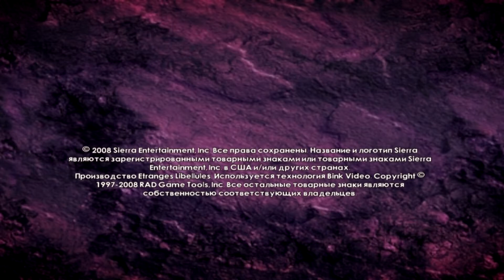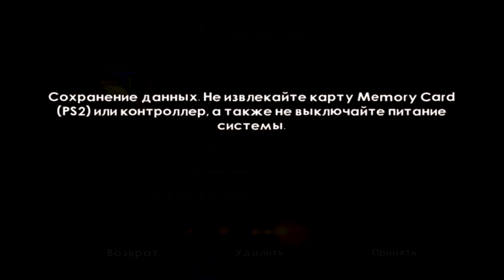Прохождение The Legend of Spyro Dawn of the Dragon (рус.версия) часть 1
Дракончик Спайро весел, обаятелен, скромен и мил, но коварные недруги не дают ему покоя. Снова и снова приходится усмирять очередного злодея. Но скоро все изменится! Грядет финальная битва со злом - самая трудная и опасная. Даже Спайро не обойтись без помощи, и в решающий час ему придется объединиться со своим бывшим врагом Синдером.

На долгие годы исчезнувший Темный Мастер вышел из мрака с самыми жуткими намерениями. Он собирается захватить весь мир, и его зло распространяется по полям, зеленым лугам и лесам, словно чума. Лишь Спайро по силам остановить эту эпидемию. Судьба всего живого зависит от дракона и его спутника. Хватит ли у них духу спуститься в самые опасные пещеры и подняться на заоблачные вершины гор, где решится исход великой битвы?

Особенности игры:

 * Неожиданный союз. Спайро не раз выбирался из самых сложных передряг и самостоятельно сражался с врагами, но сейчас противник слишком силен. Дракону нужна помощь, и ее окажет Синдер. Два героя могут действовать одновременно: пока Спайро летает вверху, Синдер использует различные объекты внизу.
 * Новые трюки. Опасный противник требует новых приемов. Спайро и его товарищ используют невиданные ранее атаки, движения и комбинации.
 * Грандиозный финал. В последней части трилогии о Спайро вас ждут великие свершения и невиданные враги. История близится к своему завершению, и прямо на ваших глазах открываются тайны мира драконов.
 * Звездная работа. В озвучивании игры приняли участие звезды первой величины. Среди них Элайджа Вуд, Гари Олдман, Блэйр Андервуд, Кристина Ричи, Уэйн Брэди и Марк Хэмилл

П.С извиняюсь за голос, был немного пьян)))